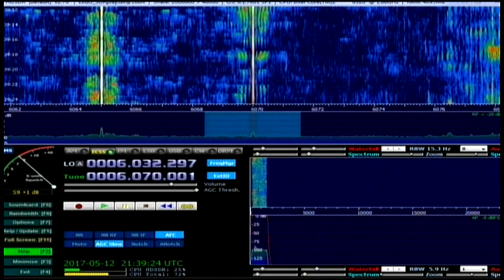Radio BCL News 21 utc on 6070 khz 12 May 2017